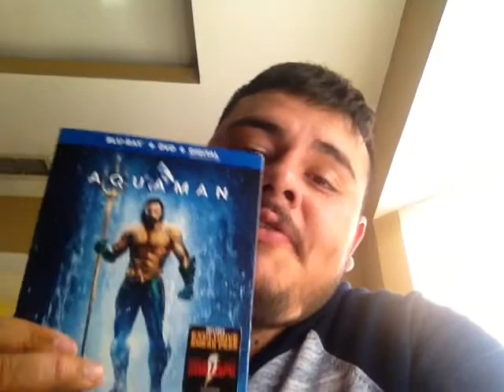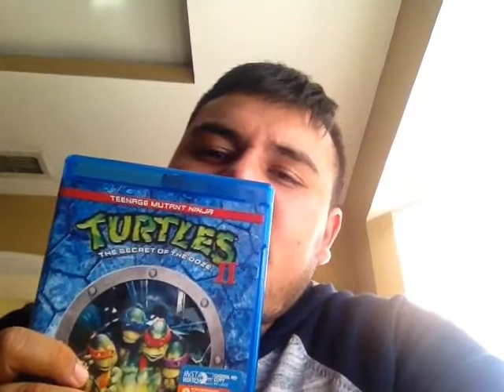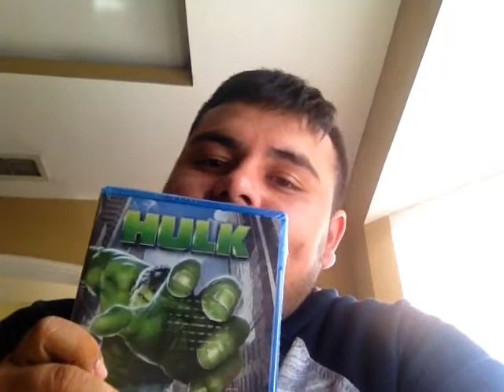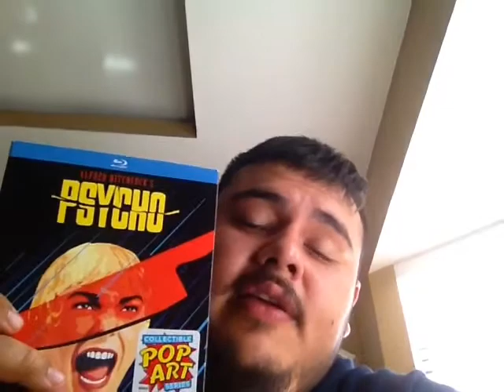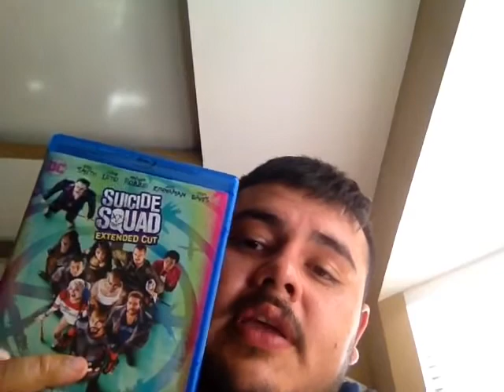My Blu-Ray Collection